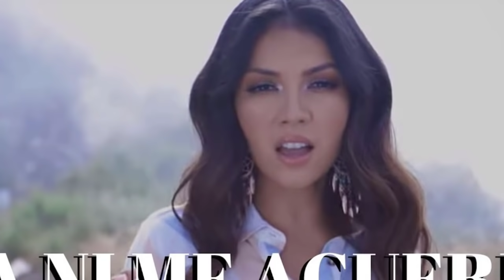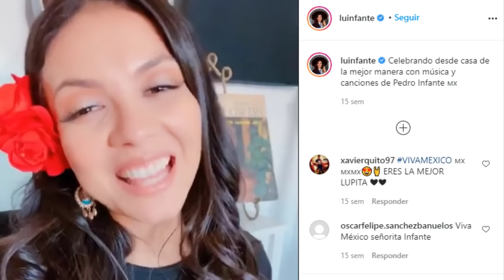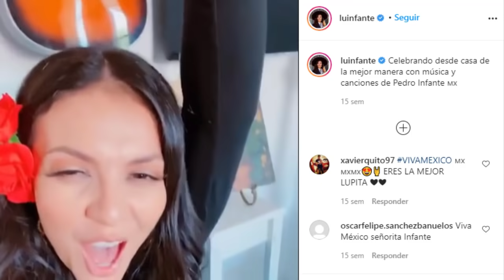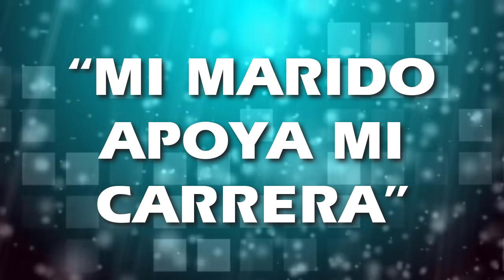ASI VIVE LA NIETA DE PEDRO INFANTE CANTA COMO SU ABUELO